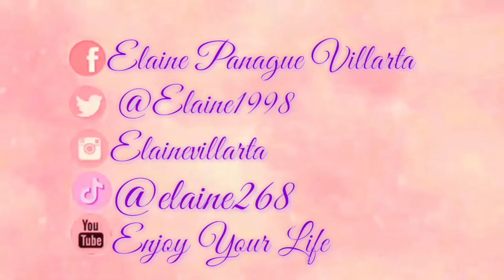Dinner and 🍋 lemon challenge😁